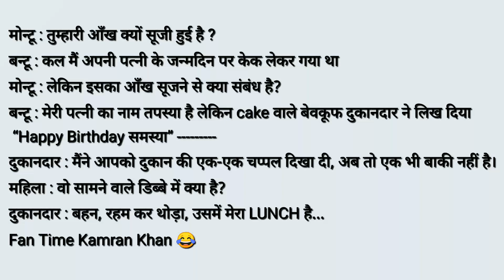Short Comedy Fan Time Muhammad Kamran 😂 Montu Tumhri Akha Kyun Suji Hui Hain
Fanny Video
Short Video Fanny
What Status

fanny Boys
fanny Girls
fanny Girlfriend
fanny Boyfriend